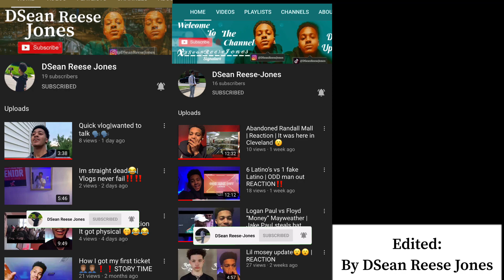Myonna’s FIRST PANTY TRY ON HAUL...(GONE RIGHT)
What’s up I’m keith I’m here to give great content of all things. Such as funny videos, vloging,